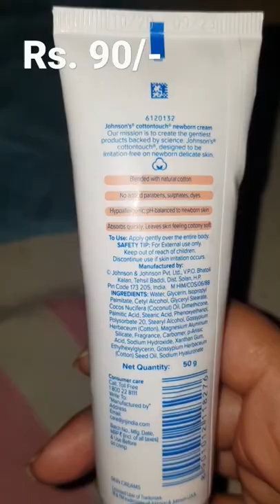johnsons cotton touch newborn cream